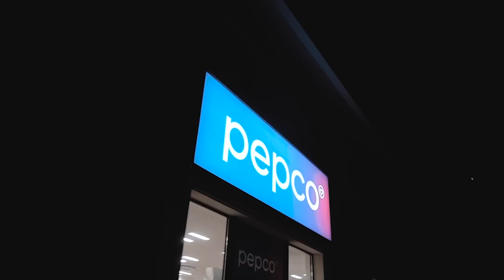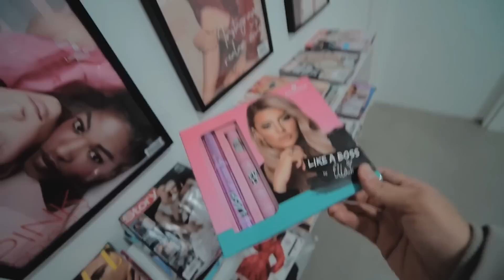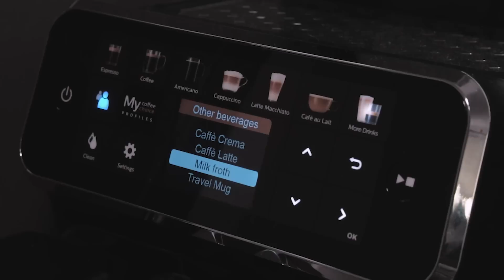VLOGMAS 2022 | svi u šoku